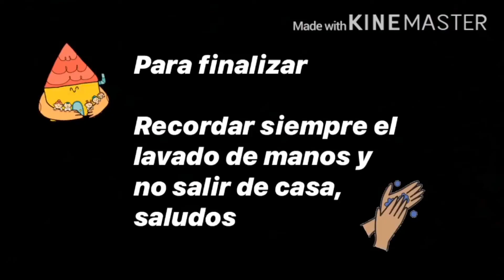Educación Física 3ºro, 4ºto, 5ºto 22 al 26 de junio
Profeso: Matías Valdivia